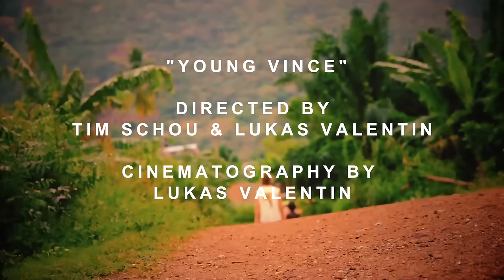TIM SCHOU - YOUNG VINCE (OFFICIAL MUSIC VIDEO)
"Young Vince is a shoutout to the youth of this planet."

Song written by: Tim Schou & Hitimpulse
Song produced by: Hitimpulse
Video directed by: Tim Schou & Lukas Valentin
Cinematography by: Lukas Valentin

Special thanks to "Meeting Bismarck" and the people of Have, Ghana.

© Iceberg Publishing A/S-SONY/ATV
(P)&(C ) 2017 Iceberg Records A/S